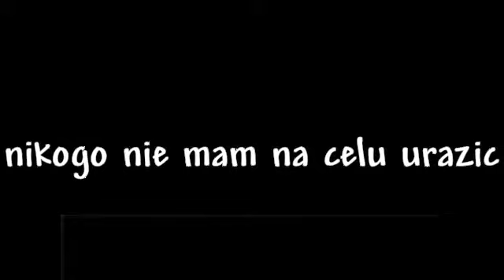fortnajt rołst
MATERIAŁ NIE JEST MÓJ (znaczy go zmontowalem ale filmik w tle nie jest moj)